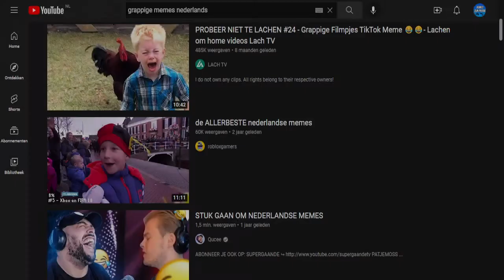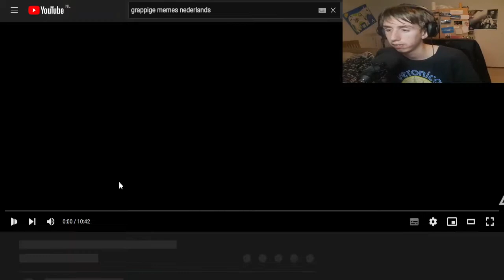Probeer niet te Lachen #9/12 - Memes (3/6)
maandag
17:00 Euro truck simulator 2 / Waar ben ik in Europa

Dinsdag
17:00 OMG wat een internet /  Remco zijn Oranje (juli)

woensdag
17:00 Minecraft Football / Minecraft zomer Beoordeling

Donderdag
17:00 Nederland Nabouwen / Survivalen met Remco

vrijdag
22:00 Veel streams

Zaterdag
17:00 OMG wat een internet

Zondag
Special dag